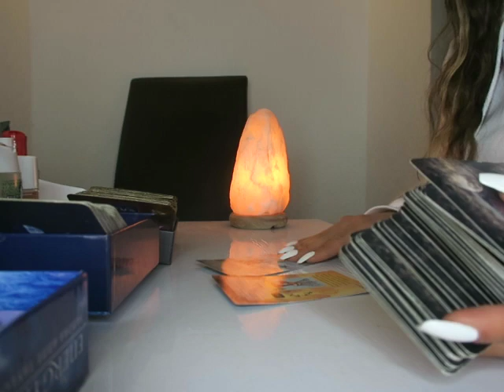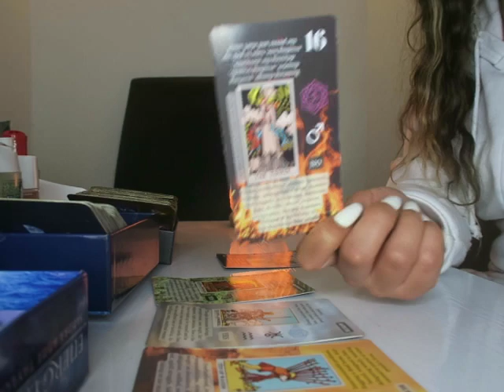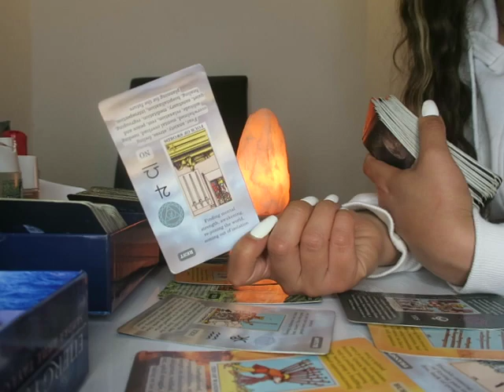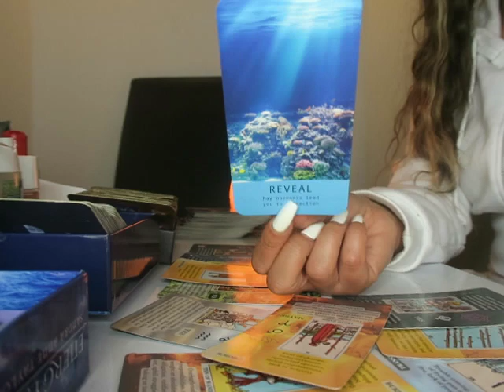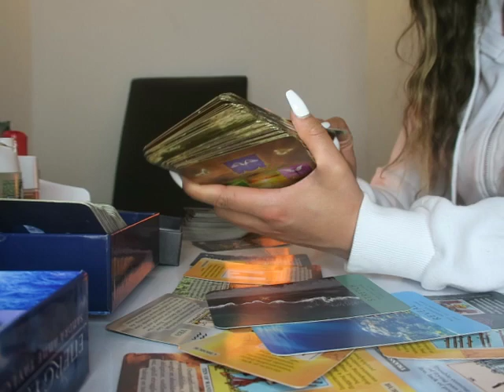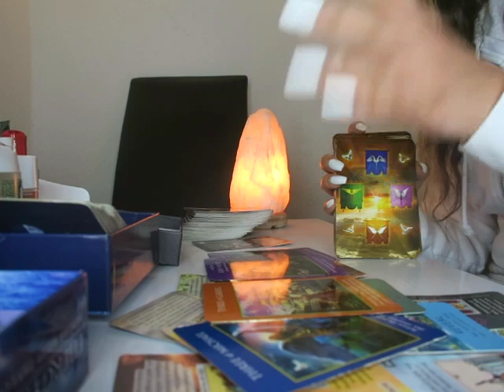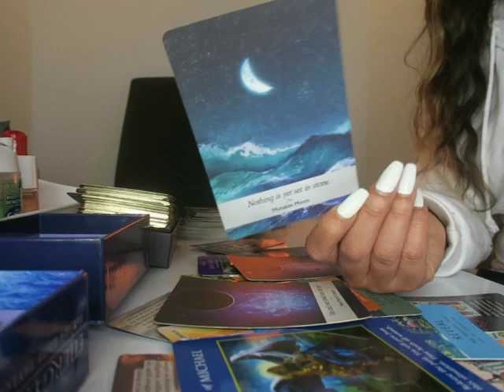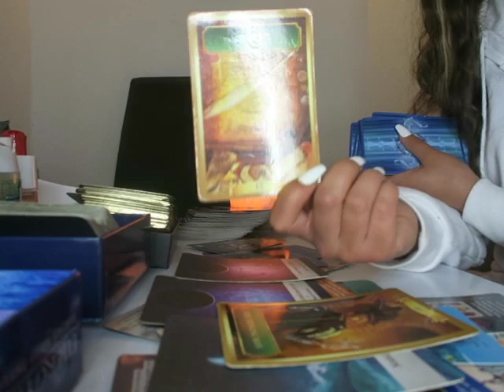♉TAURUS APRIL 2023 TAROT - Well Well Well.. How The Tables Have TURNED!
Hi Taurus 💛 Welcome to your Taurus April 2023 tarot reading. This is a Taurus tarot reading (sun, moon, rising & Venus). Cross-watchers are always welcome & the energies can be vice versa & interchangeable so keep that in mind! I also recommend watching tarot readings for your moon & rising signs as well! Please remember Taurus, these are GENERAL tarot readings and so they may not resonate for everyone. Take what fits, leave the rest and ultimately always listen to your own intuition above all else Taurus!

00:00 Tarot
06:36 Sea Oracles
08:38 Archangel Messages
11:44 Moonology
13:27 Energy Oracles